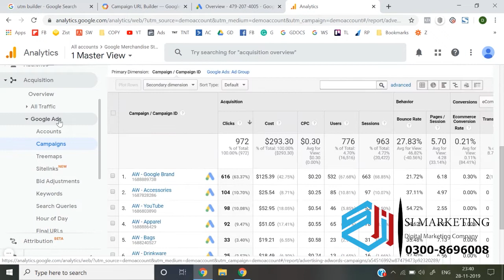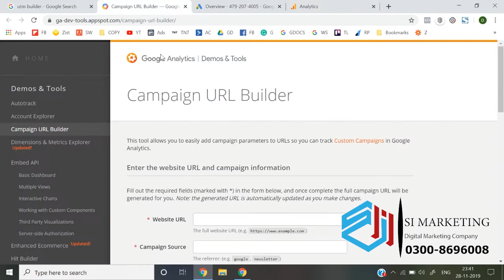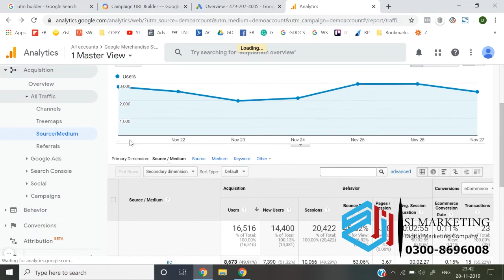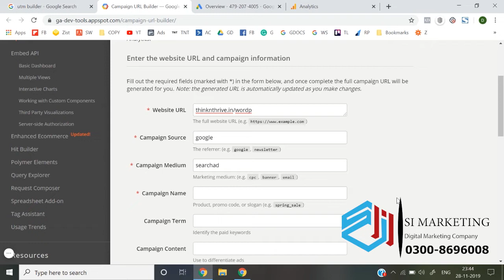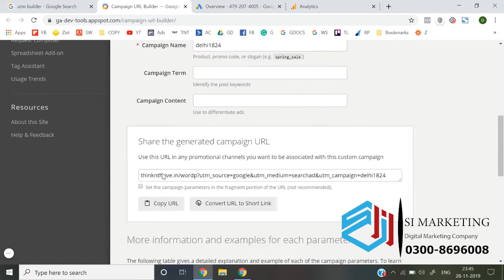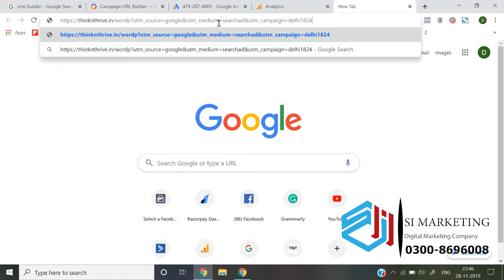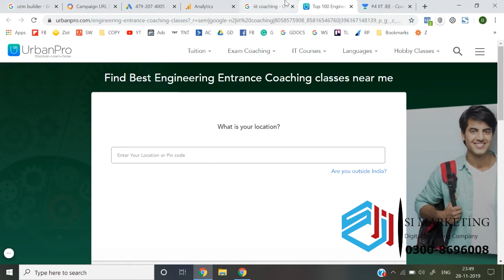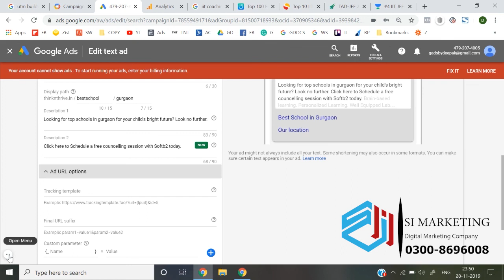UTM builders Google Ads Course in Urdu | Google Ads Lesson # 52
You're not only going to learn the basics of how to use google ads but I'll also show you a winning strategy to maximize your quality score so you get the best place in google search results and still pay less then the competition. Creating google ads that are as relevant as possible to the keywords you are targeting is the best strategy to earn money from google ads / google AdWords.
In this google ads tutorial you'll also learn how your google account is structured so that you can keep all your campaigns perfectly organized.
You're going to learn exactly how bidding works on google ads and I'm going to show you a bidding strategy that I use to maximize profits on winning keywords and cut losses on non-profitable keywords.